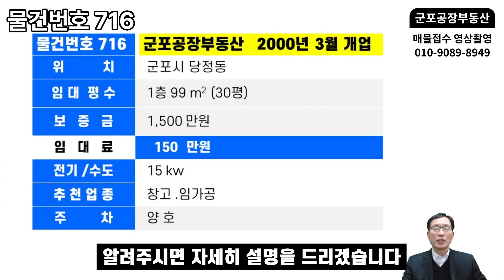716 주차공간 넉넉한 군포공장 소형창고 임대 - 군포창고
✔ 상호:인터넷공인중개사
✔ 대표: 오두환   등록번호 가3663-882
주차공간 넉넉한 군포공장 소형창고 임대 - 군포창고.
안녕하십니까 군포공장 부동산입니다
이번에 소개할 물건은 군포공단 내에 있는
소형 창고 또는 공장 임대입니다
위치 군포시 당정동 임대 평수 1층 30평
보증금 1,500만원 임대료 150만원
추천 업종은 창고 임가공 좋습니다
주차 양호한 편입니다
큰 출입문입니다
내부를 보시겠습니다
작은 출입문 또 하나 있습니다
외부에서 본 출입문입니다
현재 큰 냉동 냉장고가 있습니다만
임차인이 다 가지고 나갑니다
입주 바로 가능합니다
진입로도 좋은 편입니다
요약해서 다시 한번 소개를 하겠습니다
군포시 당정동 임대평수 1층 30평 보증금 1,500만원
임대료 150만원
영상을 한번 더 보시면서 궁금한 점이 있으시면
상단에 있는 전화번호로 물건 번호 716번을
알려주시면 자세히 설명을 드리겠습니다

군포 공장 부동산 유튜브 로고입니다
군포공장 부동산 부동산 업력과 소개를 하겠습니다
상호 인터넷 공인중개사
유튜브 채널명 군포공장 부동산
개업년월인 2000년 3월 10일
부동산 업력 2024년 기준 만 24년 지났습니다
경력 두산 그룹에서 지점장 했습니다
대표 공인중개사 오두환  주소 군포시 봉성로 86입니다
군포공장 부동산은 군포공단내 있습니다
군포공단에서 2000년 3월개업
현재까지 계속 한 장소에서 공장과 창고를 전문으로
정직 .정도. 책임중개를 하고 있습니다
고객님께서 공장 또는 창고
매매 및 임대 의뢰를 저에게 맡겨 주시면
물건을 직접 촬영과 영상 편집하여
유튜브 와 네이버 블로그에 올리고
또한 공장 또는 창고 매수 및 임대공장
찾으실 때도 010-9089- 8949로 전화 주시면
빠른 중개가 이루어지도록 최선을 다 하겠습니다
사무실 약도입니다
사무실 건물입니다
사무실 내부입니다